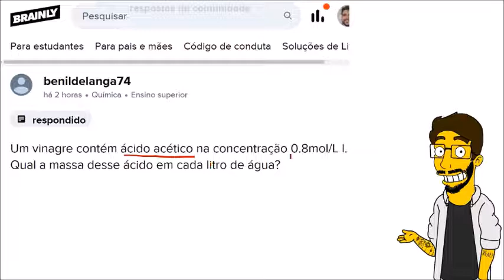Concentração das soluções - Questão resolvida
Reforço de química só falar 🤜🤛